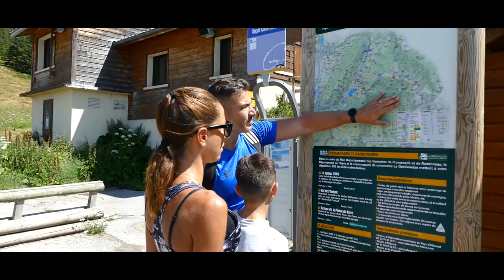Le Collet d'Allevard - Teaser 2021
Notre teaser du Collet d'Allevard pour l'été 2021.